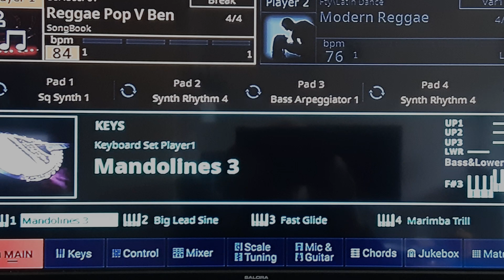One of us (keyboard cover: original song by ABBA 1981.)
100 % live on Korg Pa5X - 76.